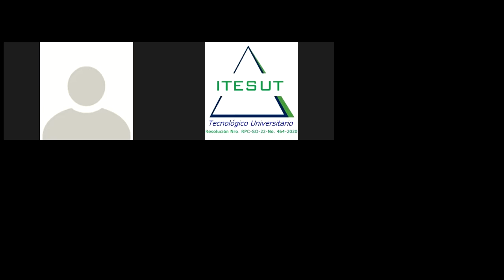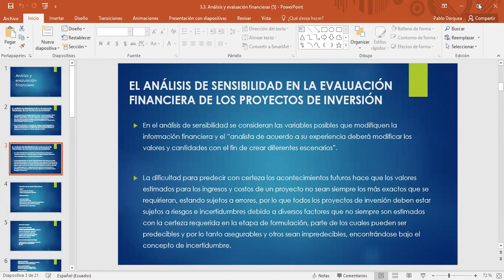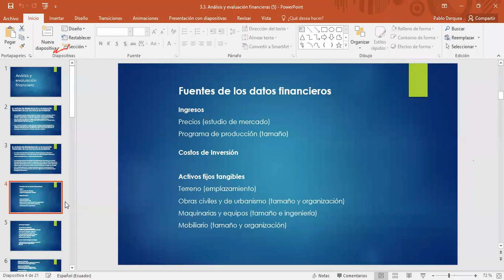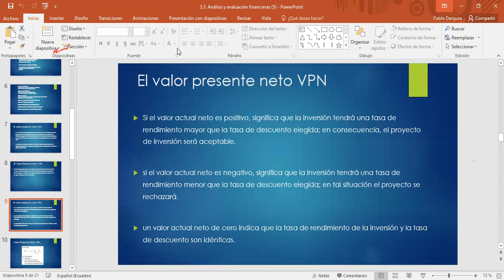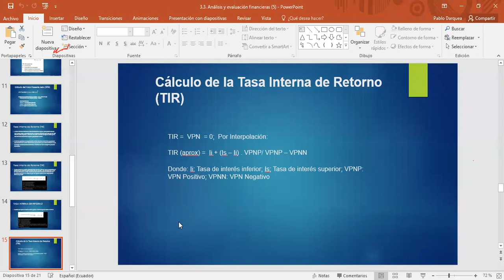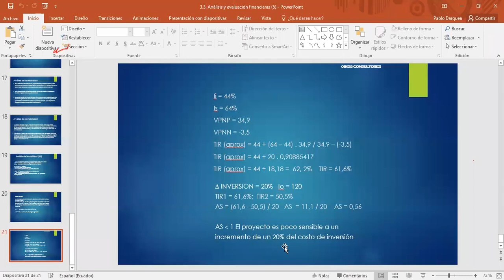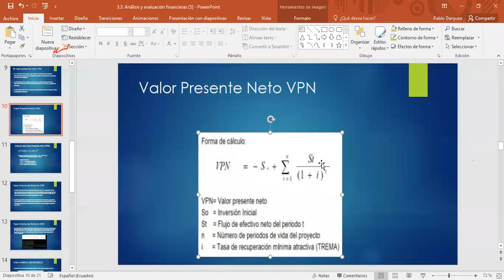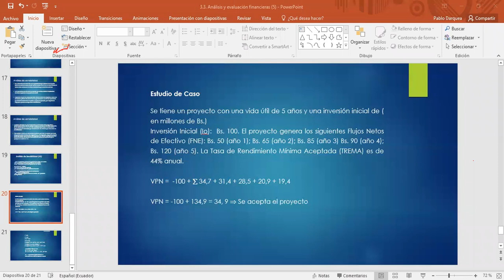sistemas financieros del 21 3 2022